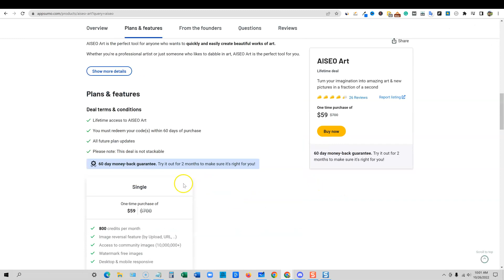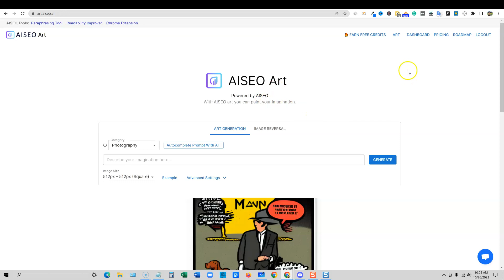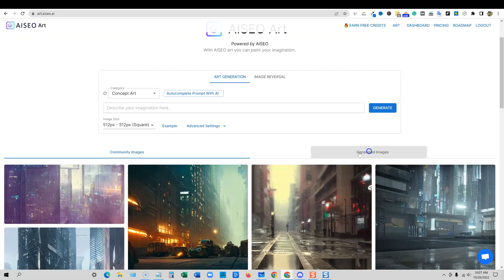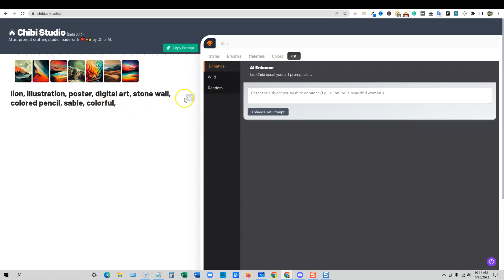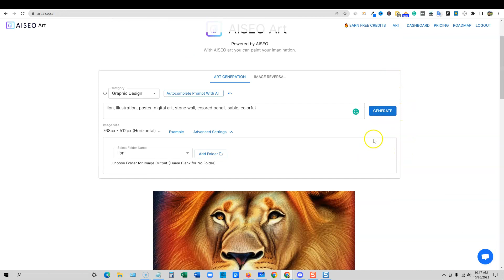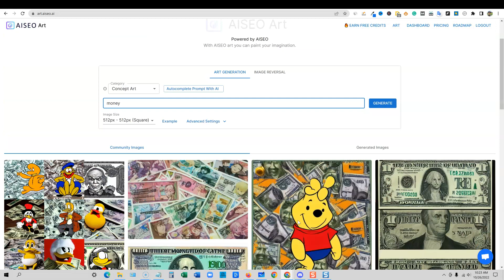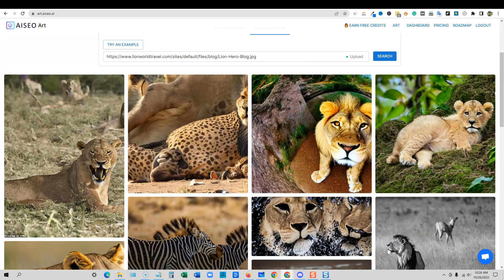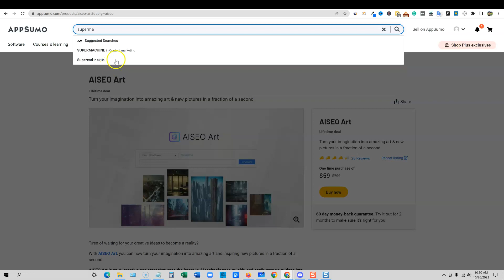AISEO Art Review: Generate Images with AI (Lifetime Deal)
Thanks for checking out my AISEO Art Review! This app is currently on Appsumo for a lifetime deal. You can check it out here:

Topics covered in this video:
appsumo AISEO Art pricing and lifetime deal
AISEO art everyday pricing
how to use AISEO Art
How to generate clip art using AISEO Art
How to enhance a generated image using AISEO Art
AISEO Art community images and how you can use them
Chibi Studio and how you can use this with AISEO Art